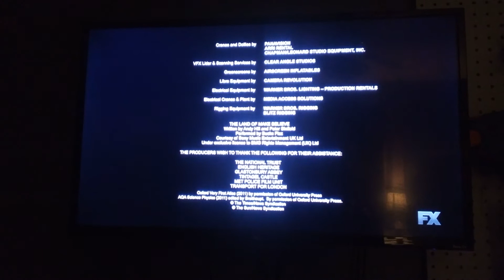The Kid Who Would Be King (2019) Credits FX (2022)